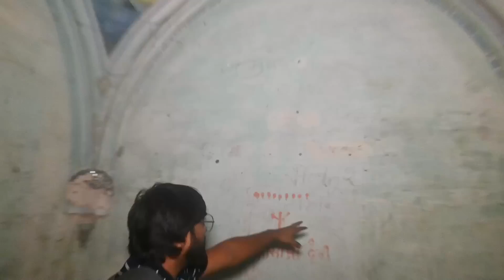THE SPIRIT OF THE QUEEN WAS CAPTURED AS SHE WAS DANCING | OM VLOGS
Story:
A huge mansion where a king n queen used to reside. The queen was fond of dancing but the king didn't like it. The king once saw the queen dancing and in anger with the sword he killed her. After this it's said the queens spirit has haunted the mansion.